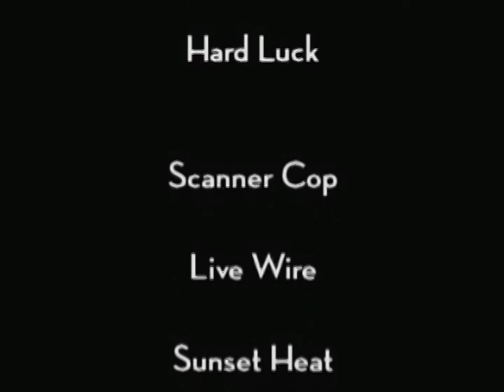Luca Bercovici Acting Reel